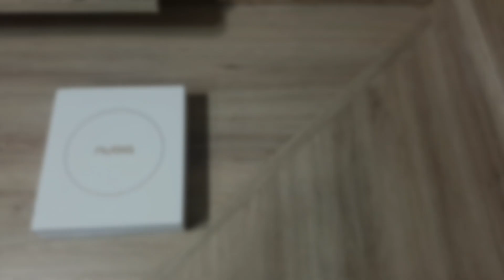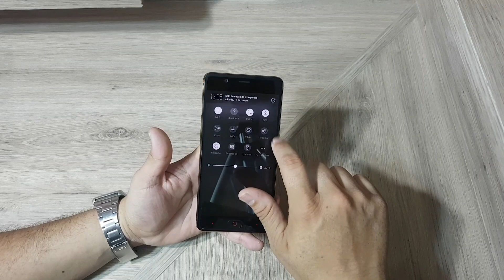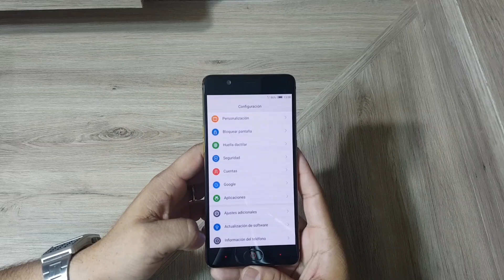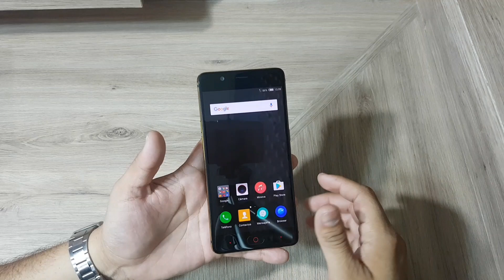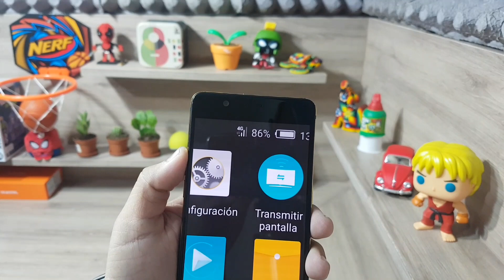Nubia M2 Español- Latinoamérica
Amigos aquí les dejo el video del unboxing y primeras impresiones del Nubia M2
les dejo el link de compra: Versión Global Nubia M2 4 GB RAM 64 GB ROM Teléfono Móvil Snapdragon 625 Octa Core 5.5 "FHD 4G LTE 13.0MP $ number MP Doble Cámara Trasera
al portapapeles